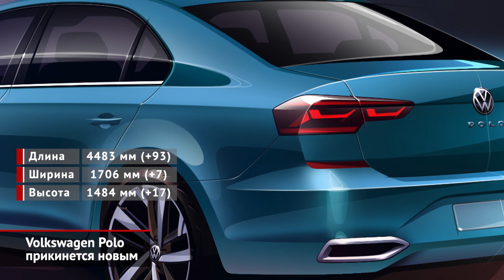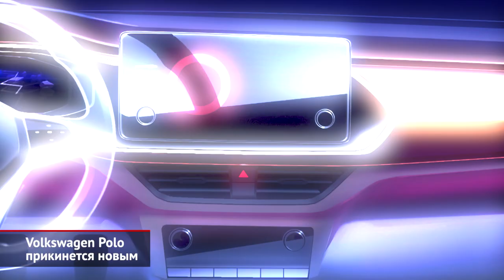Каким будет новый Volkswagen Polo? | Новости с колёс №759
Седан Volkswagen Polo выпускается в Калуге без малого десять лет. Единственный рестайлинг состоялся в 2015 году. За все годы в России продано более полумиллиона машин, но спрос постепенно падает, и модернизация назрела.